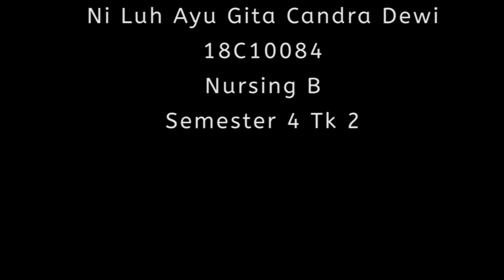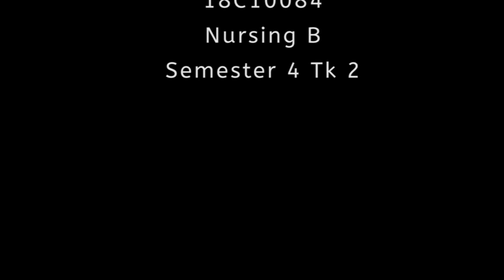RED POMEGRANATE PLANT (TANAMAN DELIMA MERAH)